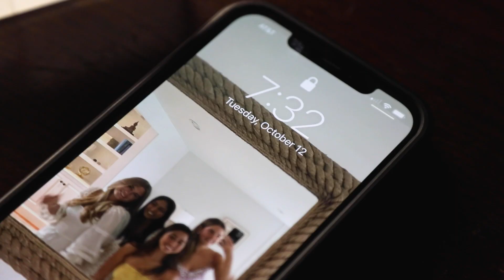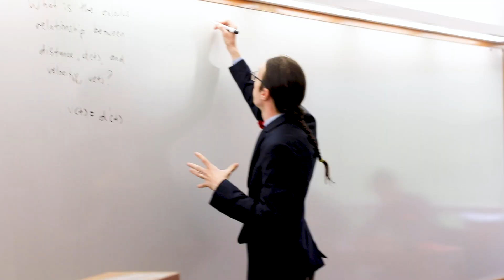Willow '23 | Day in the Life at Deerfield Academy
Follow Willow '23 through a day at Deerfield as she balances her classes, squash practice, and acapella rehearsals. This glimpse into student life highlights the dynamic and engaging experience of being part of the Deerfield community.